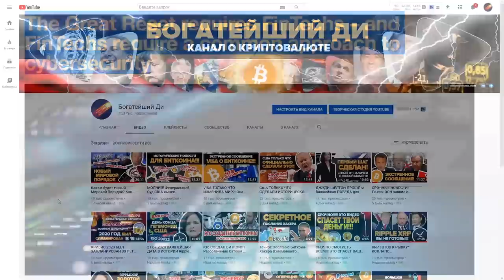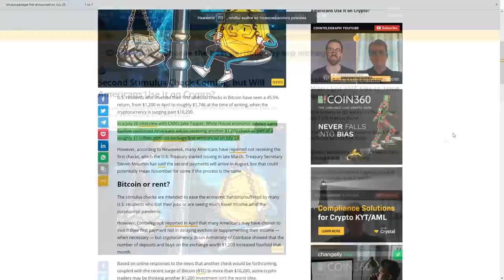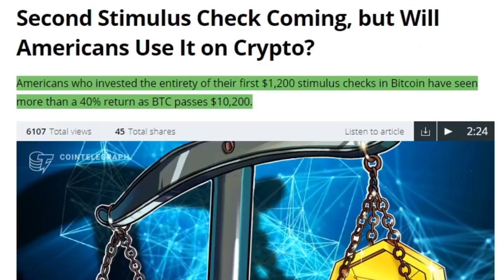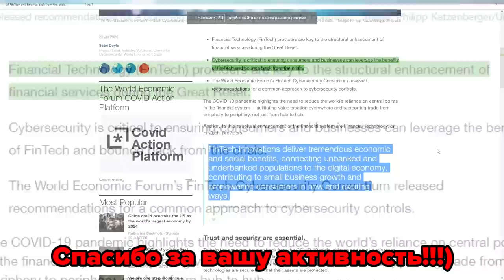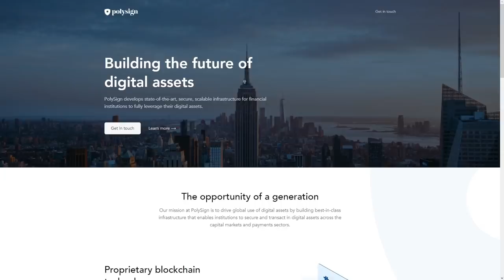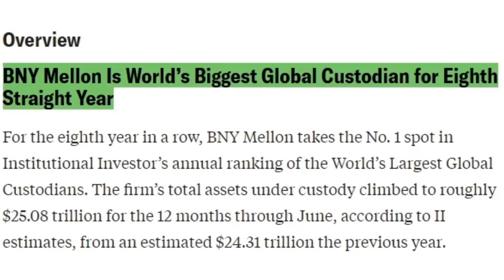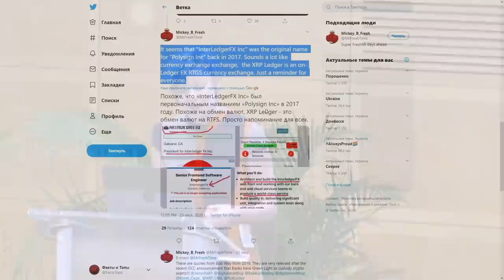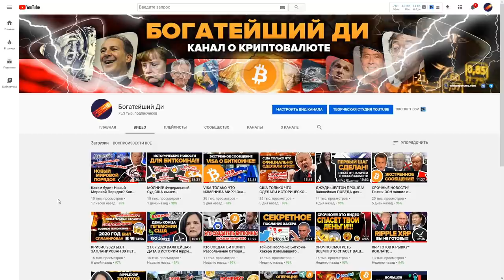МВФ ОБЪЯВИЛ О ВЕЛИКОЙ ПЕРЕЗАГРУЗКЕ! Используют RIPPLE XRP?!Биткоин: ЦЕЛЬ? Polysign анонс изменит мир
00:00 Начало + о чем видео
00:35 Поставьте лайк, это помогает мне выпускать ролики!
00:51 Прогноз Биткоин. Куда пойдет цена в краткосрочной переспективе?
02:04 Рост золота и серебра
02:21 Почему растут Биткоин, Эфириум, золото и серебро?
02:34 Почему американцы хотят купить Биткоин?
03:11 Биткоин превзошел акции
03:40 ФРС невольно подливает масла в огонь
04:08 Это будет продолжаться
04:45 Биткоин продолжит расти
04:58 Люди выбирают Биткоин
05:10 Глобальной Великой Перезагрузке Быть!
05:54 Мировой Экономический Форум и Рипл думают в унисон
06:46 Кто такие Polysign?
07:16 Выступление Антуанетты О'Горман в МВФ
07:57 В МВФ говорят о Ripple?!
08:13 Связь Polysign, BNY Mellon и Ripple XRP
08:52 Еще один отрывок
10:13 Кем были Polysign в 2017 и их связь с Ripple в то время
10:41 Ripple XRP будет использован для Глобальной Перезагрузки
11:17 Мир начинает верить в XRP Ledger и Polysign
11:40 2020 год изменит мир
12:03 Финалочка. Поставь лайк и подпишись :)